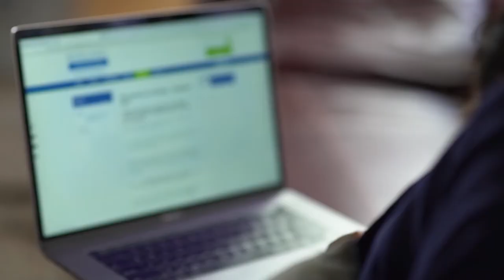Meet Erandi Liyanage - Research Assistant at Kolling Institute of Medical Research